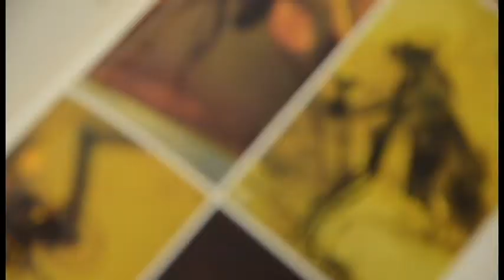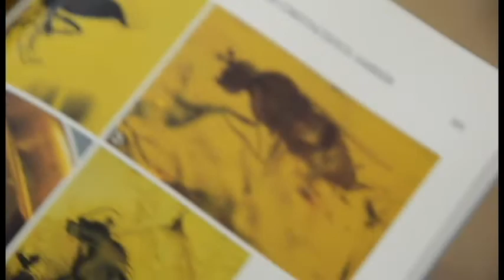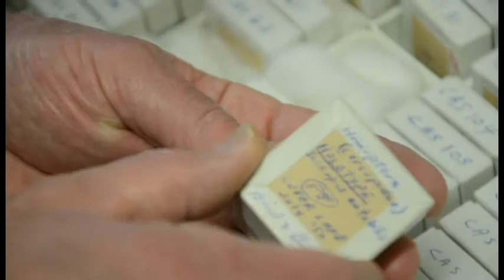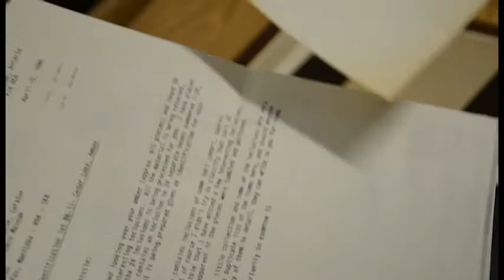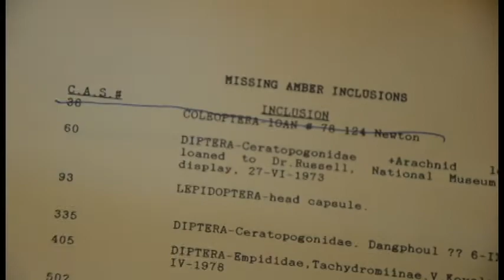Government entomologist reveals collection of ancient insects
Inside a large multi-level building on Carling Avenue in Ottawa is an extremely large collection of more than 18 million insects, a handful of which are ancient specimens collected and obtained with the assistance of sticky tree resin from 80-100 million years old.

In this video, federal scientist Jeff Cumming leads the viewer through the Canadian National Collection of insects, arachnids and nematodes, where he works as an entomologist who specializes in predaceous flies (which are flies that eat other flies).

Currently the Canadian National Collection hosts more than 1000 specimens of insects embedded inside ancient amber fossils, many of which have been analyzed and studied by Cumming.

 He is among the team of international researchers who have named many extinct ancestral flora that can no longer be found on earth today. In this video he explains the reasons why studying these ancient insects can affect our understanding of biology today.